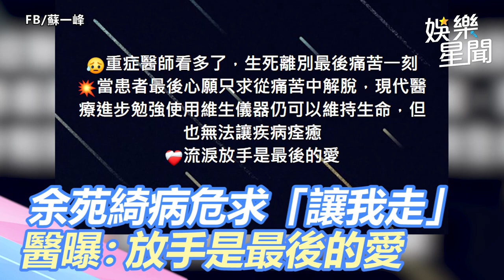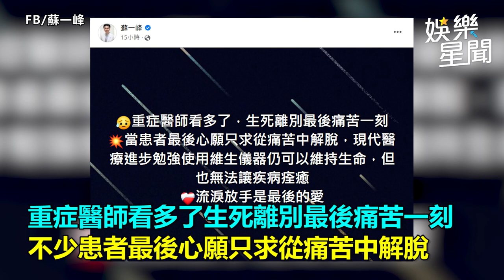余苑綺病危求「讓我走」 醫曝最痛一刻：放手是最後的愛｜娛樂星聞